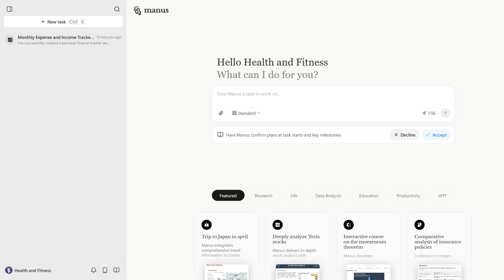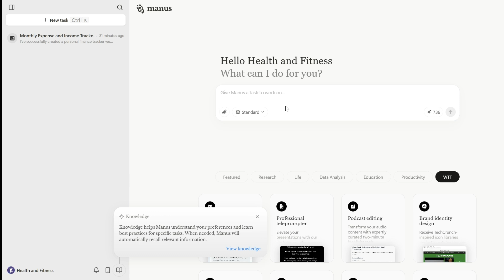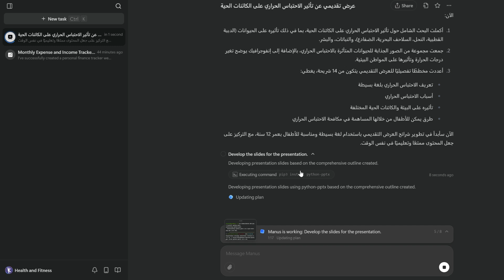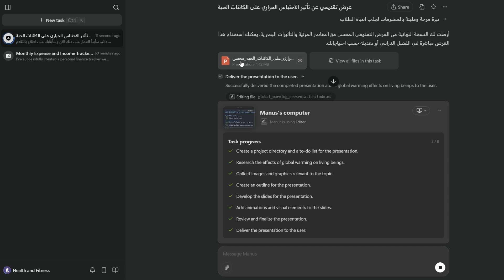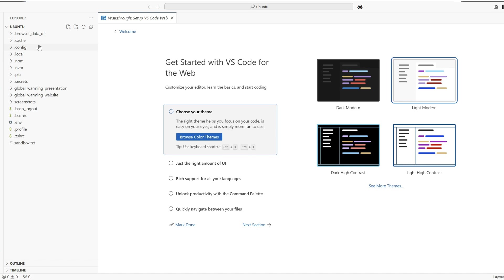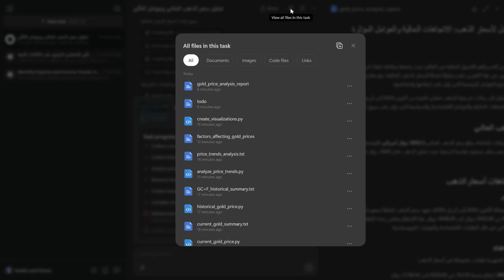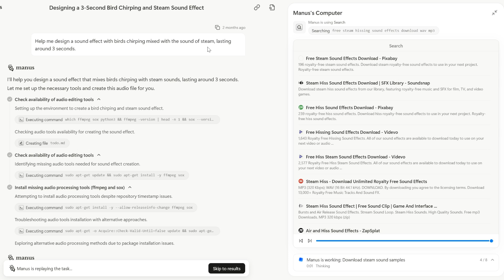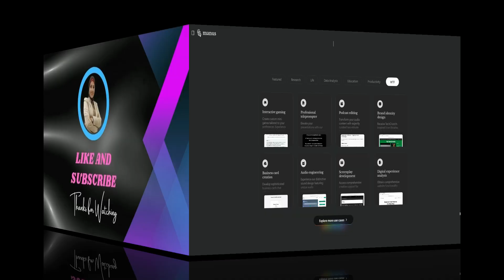وأخيراً تجربة الوكيل العام الحقيقي الأول MANUS 🔥 هل يستحق هذه الضجة في عالم الذكاء الاصطناعي !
🤖 Manus AI – أول وكيل ذكاء اصطناعي مستقل بالكامل في العالم!
هل تتخيّل ذكاءً اصطناعيًا يخطط وينفذ ويسلّم المهام المعقدة بدون أي تدخل بشري؟ هذا ما حققته شركة Monica الصينية الناشئة من خلال إطلاقها المذهل لوكيل الذكاء الاصطناعي Manus AI يوم 6 مارس 2025.

منذ لحظة إطلاقه، أثار Manus AI ضجة هائلة حول العالم! والسبب؟ نظامه المتقدم الذي يعتمد على شبكة متعددة الوكلاء، مما يتيح له تنفيذ المهام الكبيرة والمعقدة بكفاءة عالية وبدون تدخل بشري.

🚀 ماذا يمكن لـ Manus AI أن يفعل؟

كتابة الأكواد البرمجية

تحليل البيانات

أتمتة سير العمل بالكامل

إجراء عمليات معقّدة مثل البحث العقاري وتحليل الأسهم وتقييم السير الذاتية

🎯 لماذا Manus AI يعتبر طفرة
لأنه ببساطة يشبه امتلاك فريق كامل من الخبراء في جهاز واحد! تصميمه الذكي يمكنه من التخطيط، التنفيذ، ومراجعة النتائج بدقة تامة، مما يجعله منافسًا قويًا لأشهر النماذج مثل GPT من OpenAI وDeepSeek.

📌 في هذا الفيديو/المقال ستشاهد:

كيف ينفذ Manus AI مهام حقيقية بخطوات متكاملة

أسرار نظامه متعدد الوكلاء الذي يتيح له العمل وكأنه شركة كاملة

ولماذا يصفه البعض بأنه "نقطة التحول الحقيقية" في مسار الذكاء الاصطناعي

هل Manus AI هو مستقبل الوكلاء الأذكياء؟ تابع لتكتشف بنفسك! 🌐✨